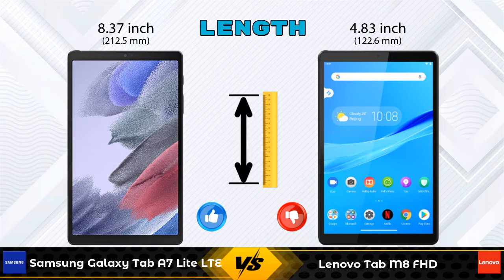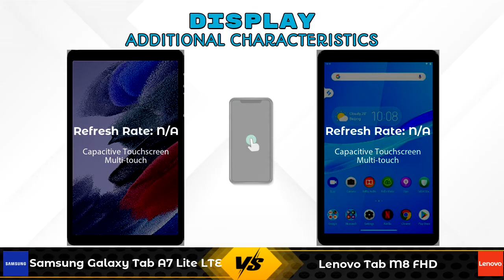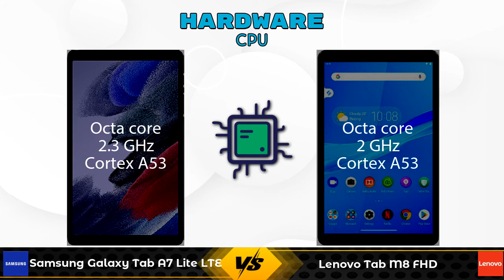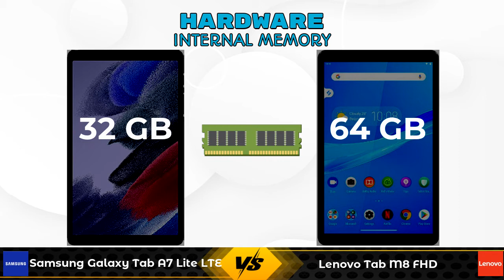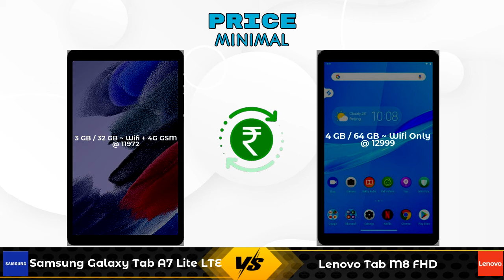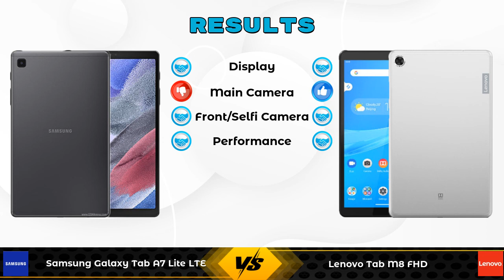Samsung Galaxy Tab A7 Lite LTE Vs Lenovo Tab M8 FHD - Full Comparison [Full Specifications]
In this Video we are Comparing Samsung Galaxy Tab A7 Lite LTE Vs Lenovo Tab M8 FHD with [Full Specifications].

Variant Details:
3 GB / 32 GB~~14490~~Wifi + 4G GSM  - 14490
3 GB / 32 GB - 11972 - Wifi Only (Amazon)

Lenovo Tab M8 FHD 4 GB / 64 GB Details :
Brand : Lenovo  , Price : 12999  , Release/Launch Date : 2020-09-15

Variant Details:
4 GB / 64 GB~~12999~~Wifi Only - 12999

Samsung Galaxy Tab A7 Lite LTE Vs Lenovo Tab M8 FHD 64GB full specifications
Lenovo Tab M8 FHD 64GB Vs Samsung Galaxy Tab A7 Lite LTE full specifications
Samsung Galaxy Tab A7 Lite LTE Vs Lenovo Tab M8 FHD 64GB comparison
Lenovo Tab M8 FHD 64GB Vs Samsung Galaxy Tab A7 Lite LTE comparison
Lenovo Tab M8 FHD Vs Samsung Galaxy Tab A7 Lite LTE comparison
Lenovo Tab M8 FHD Vs Samsung Galaxy Tab A7 Lite LTE